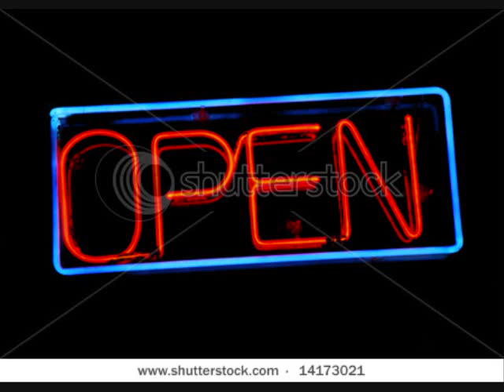Clocktower Chase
picture... well, i left the picture unedited for you guys to see the source. i got if from google search though.